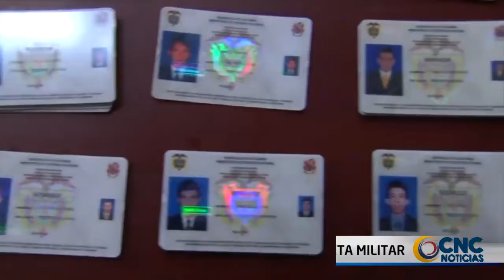SE AGOTA EL TIEMPO, EL BENEFICIO DE LIBRETA MILITAR SIN MULTA PARA REMISOS